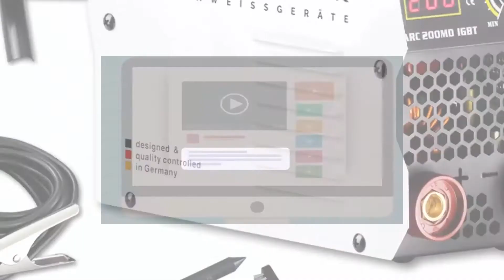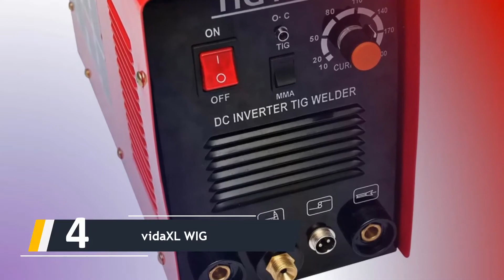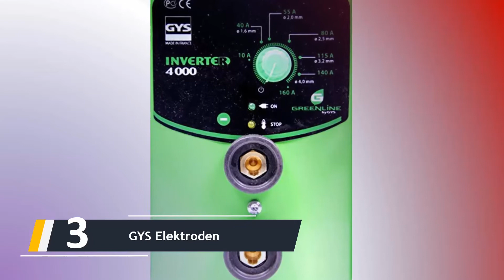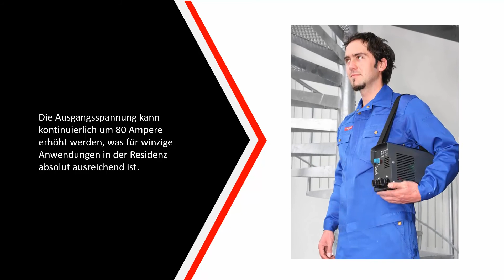Die Besten Inverter schweißgeräte Im Test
Hier ist die Liste von Die 5 Besten Inverter schweißgeräte Im Test

1.Einhell Inverter Schweißgerät

2.ESAB Elektroden

3.GYS Elektroden

4.vidaXL WIG

5.STAHLWERK ARC 200